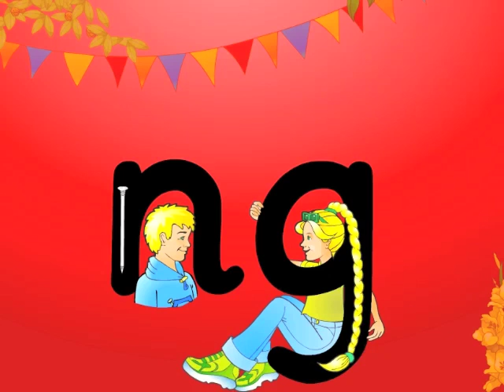Letterland Spelling Tip: "ng"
Noisy Nick and Golden Girl really enjoy meeting each other in a word. They show that they are glad by making a singing sound, "ng". You can hear this singing sound in words like king, spring, strong and belonging. For more help with this sound you can listen to the "ng" song in Blends & Digraphs Songs CD.